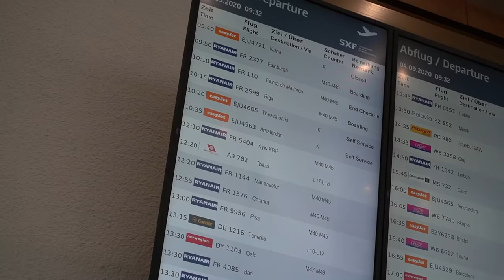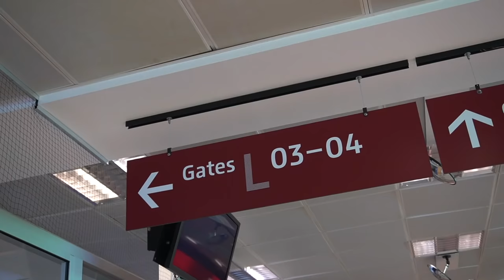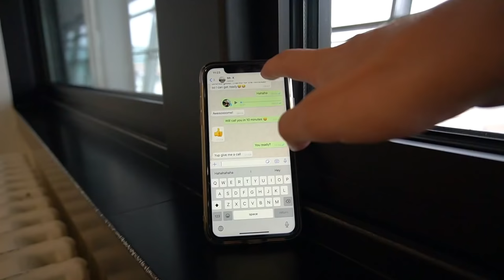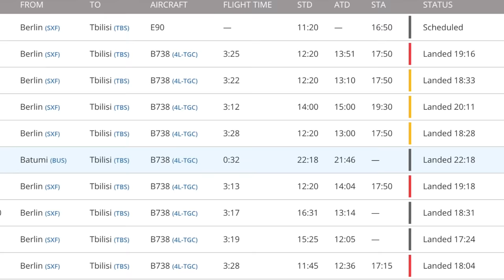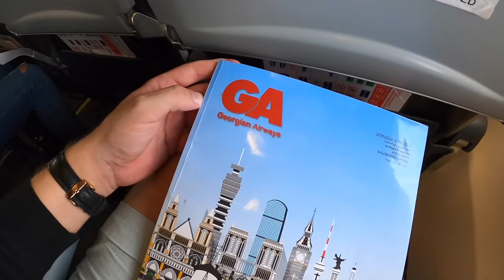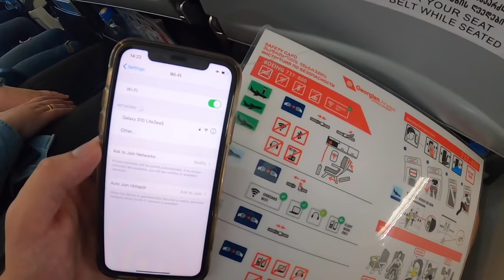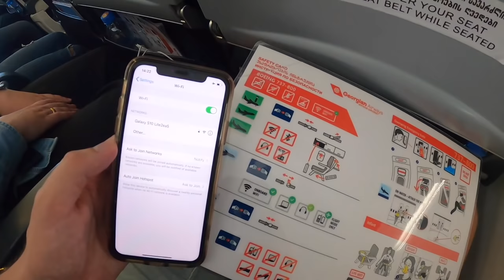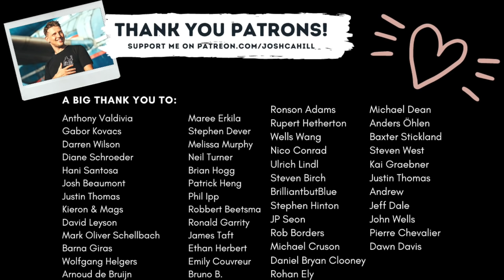Review: GEORGIAN AIRWAYS - OVERPRICED, LATE AND NO COVID-19 CONCEPT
This is a comprehensive Flight Review of Georgian Airways.

Class: Economy
Route: Berlin (BER) to Tbilisi (TBS)
Plane: Boeing 737-800